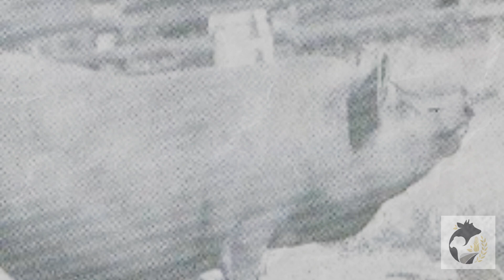PORCO CANASTRÃO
Vamos conhecer uma raça de porcos que se destaca tanto pelo tamanho quanto pela importância histórica e econômica no Brasil: o Porco Canastrão. Originária do Brasil, esta raça foi por décadas a maior do país, desempenhando um papel crucial na produção de alimentos e na economia rural. Hoje, ela enfrenta o risco de extinção devido à mestiçagem com outras raças e mudanças nas demandas do mercado.

O Porco Canastrão tem suas raízes na chegada dos portugueses ao Brasil, adaptando-se ao ambiente local e desenvolvendo características únicas. Durante a década de cinquenta, o Canastrão era a maior raça suína do Brasil, com machos pesando até duzentos e vinte quilos e fêmeas até duzentos quilos. Sua robustez e habilidade para a produção de banha o tornavam essencial nas cozinhas brasileiras. Entretanto, com a modernização da pecuária e a introdução de raças estrangeiras nos anos setenta, o Canastrão começou a declinar.

Hoje, exemplares puros são raros devido à mestiçagem. A banha de porco, estável em altas temperaturas e rica em vitamina D, está sendo redescoberta como uma escolha saudável na cozinha moderna. Iniciativas de preservação são essenciais para resgatar essa raça histórica e garantir que suas qualidades únicas não se percam. Ficou curioso para saber mais sobre essa incrível raça de porcos brasileira?